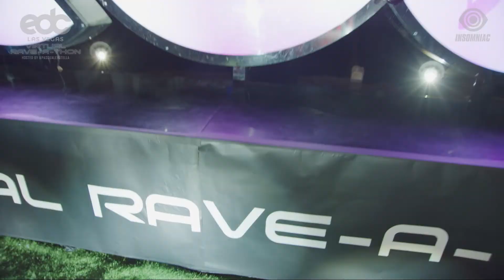JSTJR - EDC Las Vegas Virtual Rave-A-Thon (May 16, 2020)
Take a look back Under the Virtual Sky as we celebrate the EDC Las Vegas Virtual Rave-A-Thon with host @pasqualerotella! ⚡️🌼🎡 StayHome and rave